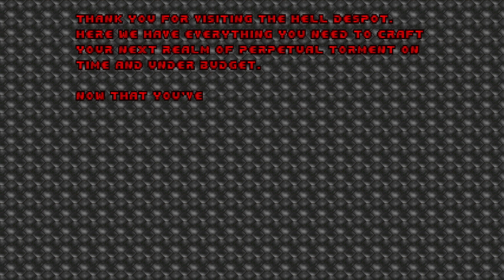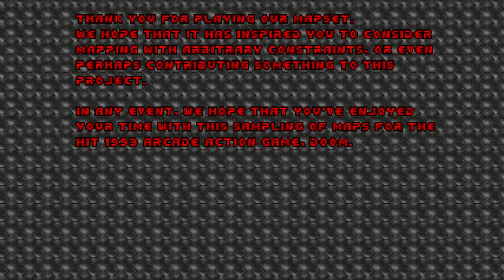Doom - The Hell Despot (alpha release) (A.o.D., Yousuf Anik)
Doom wad name: "The Hell Despot (alpha release)", played on HMP
00:00 Map01 Welcome to the Doom Despot
01:49 Map02 Scorching Rocks
12:03 Map03 Prefab Purgatory
30:02 Map04 80 Liters of Mountain Dew
Wad/File: TheHellDespot_Alpha1.wad
Game/Base iwad: Doom II / MBF21
Date: 06/29/24
Author: A.o.D., Yousuf Anik
Description: This is a short map set using prefabricated sector sets that have been textured, configured, and built into entire maps in an effort to explore the further reaches of game play.
Like many other map sets with self imposed limits we sought to test how far arbitrary limits on mapping rules could be pushed without limiting gameplay. It is an exercise for the player to judge how successful we were.
The target experience for this map set is Hurt Me Plenty. The first map is meant to be played without monsters, and UV ruins the intended experience of this map set. That said, if you want some optional challenges or maybe some extra punishment, UV has you covered. There's even a hidden optional difficulty level in Map 04.
**WARNING** If you play the optional challenge on map04, the Fluidsynth midi playback in DSDADoom will butcher the midi beyond recognition.
Credits:  Textures: esselfortium for the excellent vanilla expanding 32in24 texture set. Music: Jake Chudnow - Moon men, John Murphy - In the House in a Heartbeat, Yuzo Koshiro - Northwall, Mr. Sauceman - Thousand March, whichever anonymous advertising company composer who made the classic and current Home Depot ad jingles.
 (AoD, YA)